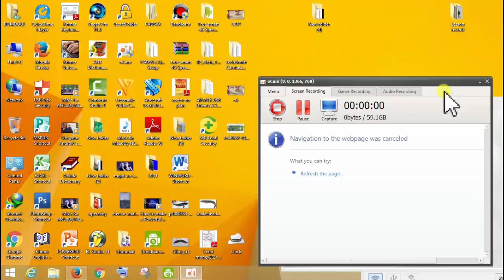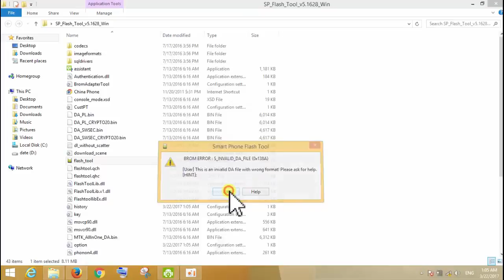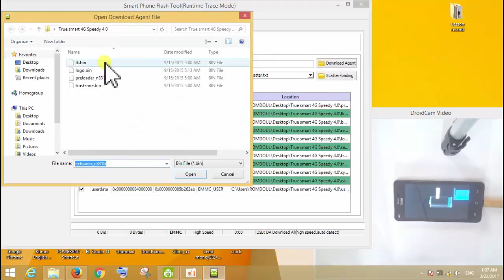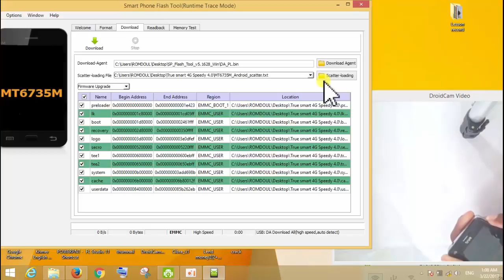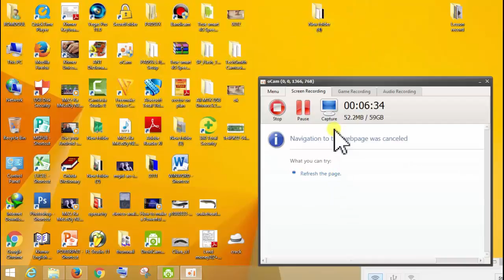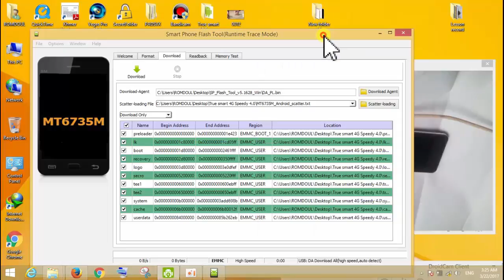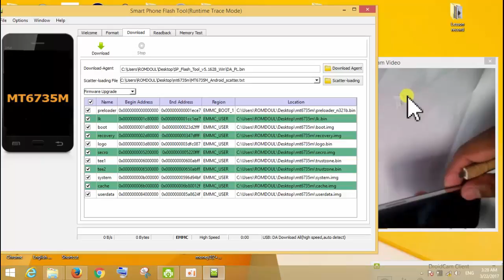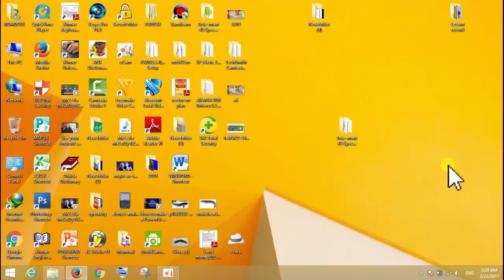how to flash True smart 4G speedy 4 0 plus wrong firmware can break your phone